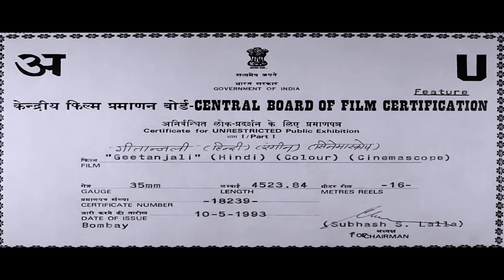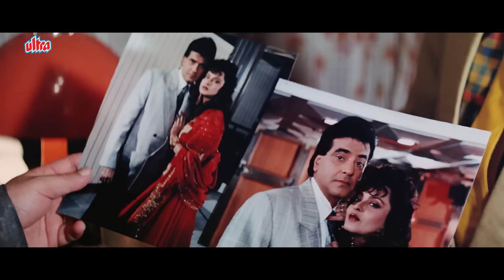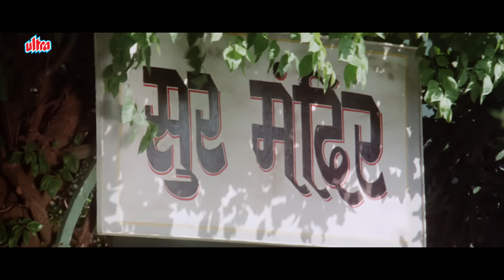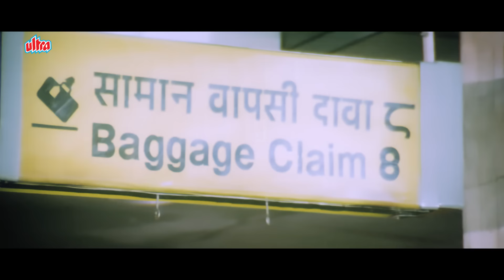Rekha और Jeetendra की जबरदस्त लव स्टोरी | Bollywood Full Movie Hindi Blockbuster | Super Hit Movie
Watch Geetanjali  Full Movie
Starring: Jeetendra, Rekha, Vijay Arora, Amita Nangia, Asrani, Ajit Vachchani, Dalip Tahil,
Sushmita Mukherjee